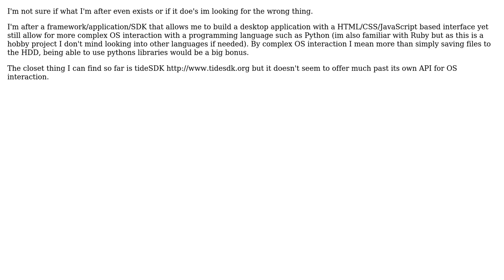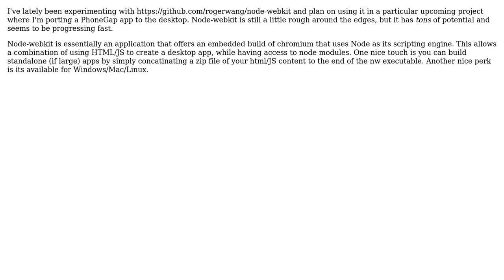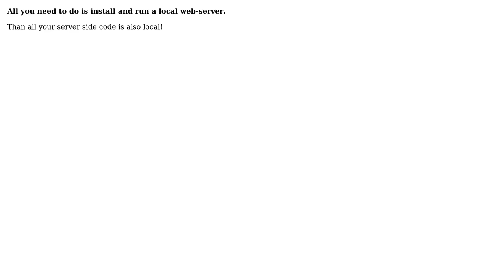Desktop framework with rich HTML/CSS interface and strange 'desktop native language support'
Software Engineering: Desktop framework with rich HTML/CSS interface and strange 'desktop native language support'

With thanks & praise to God, and with thanks to the many people who have made this project possible! | Content (except music & images) licensed under CC BY-SA | Music | Images & others | With thanks to user twigg user Tom user Robert Harvey user Morons user GrandmasterB user Adam and the Stack Exchange Network Trademarks are property of their respective owners. You are responsible for your own actions.